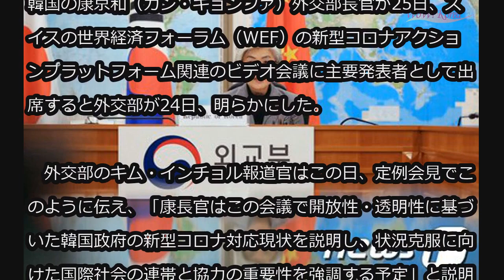韓国外相、世界経済フォーラム“新型コロナビデオ会議”発表者で出席 (3/24)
韓国外相、世界経済フォーラム“新型コロナビデオ会議”発表者で出席

韓国の康京和（カン・ギョンファ）外交部長官が25日、スイスの世界経済フォーラム（WEF）の新型コロナアクションプラットフォーム関連のビデオ会議に主要発表者として出席すると外交部が24日、明らかにした。

　外交部のキム・インチョル報道官はこの日、定例会見でこのように伝え、「康長官はこの会議で開放性・透明性に基づいた韓国政府の新型コロナ対応現状を説明し、状況克服に向けた国際社会の連帯と協力の重要性を強調する予定」と説明した。

　キム報道官は「外交部は新型コロナの世界的な感染拡大に対応し、国際共助や協力を引き続き強化している」と付け加えた。